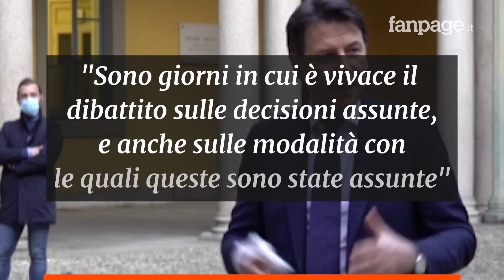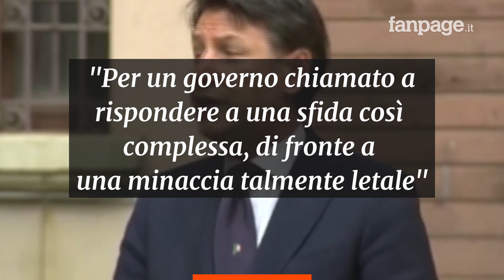Conte alla Camera: "Se apriamo tutto i contagi aumenteranno, impossibile ritorno alla normalità"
Giuseppe Conte è intervenuto alla Camera dei deputati per un'informativa sulle iniziative del governo per la ripresa delle attività economiche. In altre parole, sull'attesa Fase 2. Dopo l'annuncio del Dpcm con il quale l'esecutivo allenterà, seppure leggermente, le misure contenitive a partire dal prossimo 4 maggio, Conte ha dovuto fronteggiare numerose critiche arrivate sia dall'opposizione che dalla stessa maggioranza: "Stiamo affrontando un'emergenza senza precedenti nella nostra storia repubblicana. Siamo costretti a ripensare le nostre relazioni e il nostro modello di sviluppo economico”.